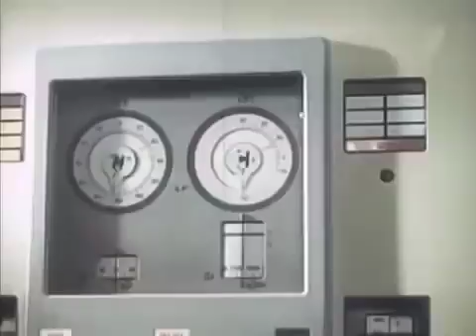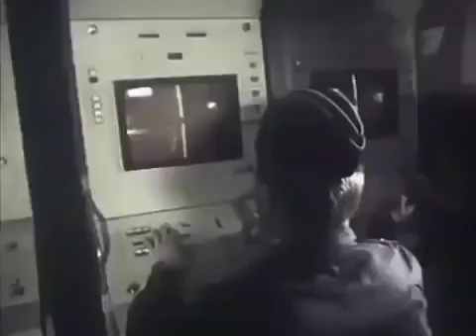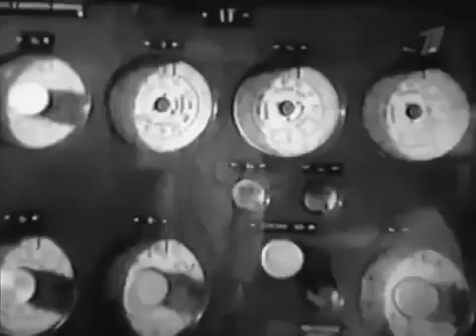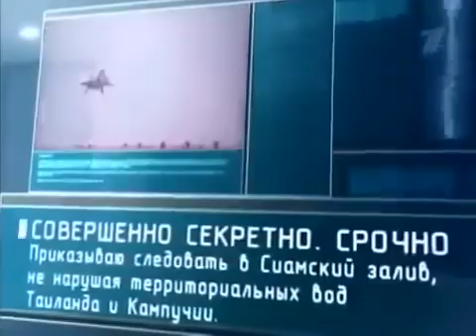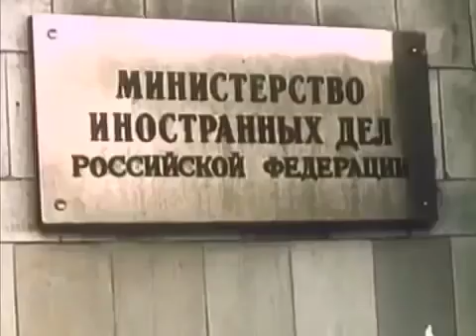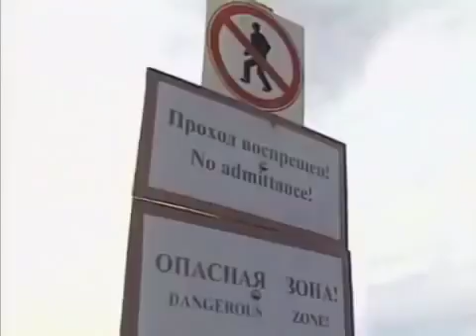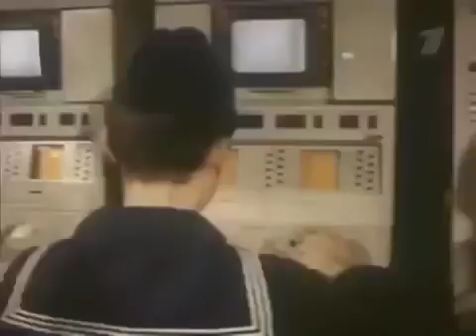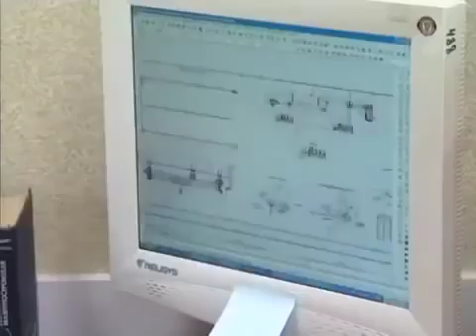Неодолимая мощь Российского флота У ВМФ появились сверхмощные скорострельные ору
С помощью этого электрического станка Chefs Choice можно добиться уровня заводской заточки для ножа азиатского типа, как с односторонней заточкой, так и с двусторонней заточкой. Лезвия, заточенные с помощью данной ножеточки, получаются идеально острыми и остаются такими надолго.